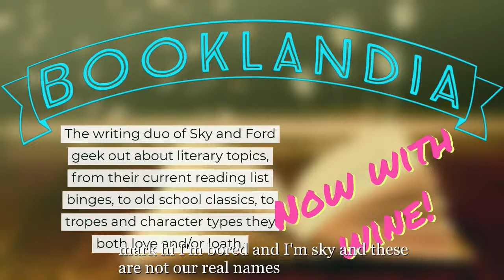Ep 3: To Love and To Loathe by Martha Waters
Ford and Sky discuss Martha Water's To Love and to Loathe.